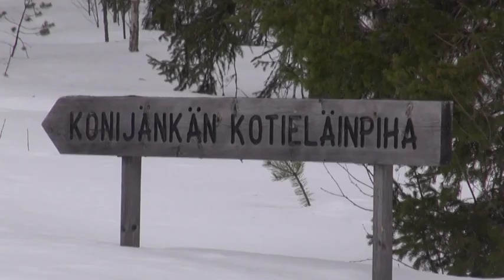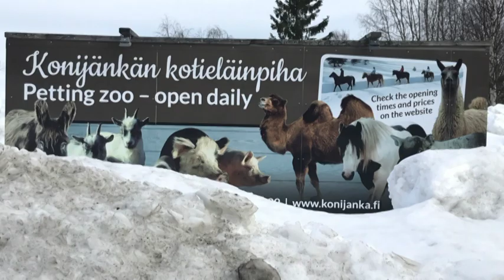Rulmi06 Huskies Tapani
Mein neuer Film Rulmi06 Huskies Tapani